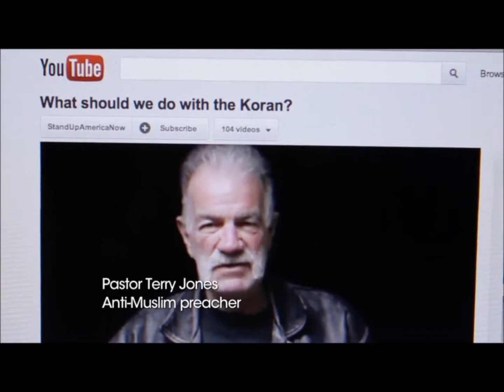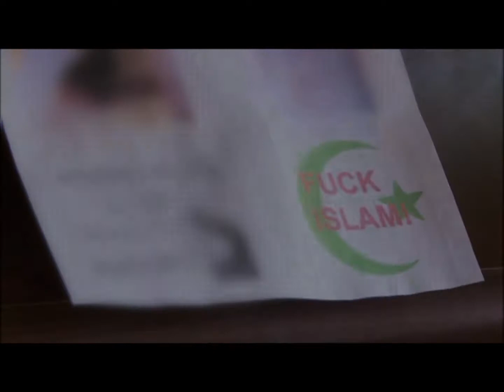The Education of Mohammad Hussein (The Advocate) HD